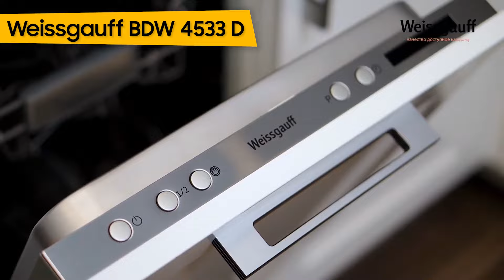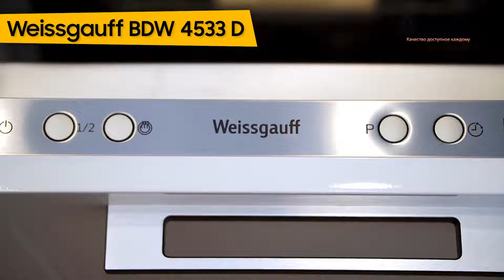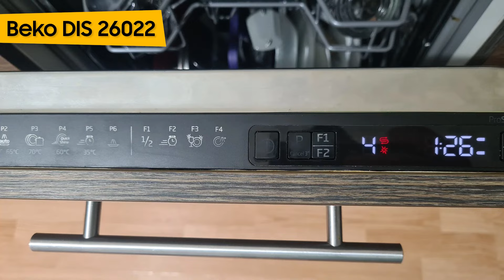ТОП—10. Лучшие встраиваемые посудомоечные машины 45 см (узкие). Рейтинг 2022 года!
Korting KDI 45570